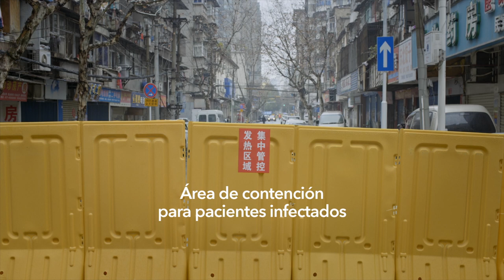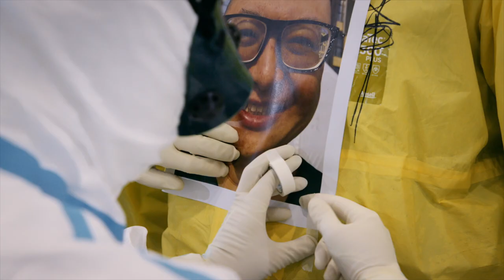Wuhan Wuhan - Tráiler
El galardonado director Yung Chang (“Up the Yangtze”) captura
conversaciones cautivadoras y honestas sobre estados emocionales,
las exhaustivas labores en los hospitales y el avance de la pandemia.
Documenta los detalles de formas sutiles e inteligentes que están
más asociadas con el cine narrativo y de ficción. El documental logra
crear esperanza a través de la observación de pequeñas y grandes
acciones, destacando los mejores valores humanos. Con una presencia
en numerosos festivales, el documental fue premiado en el prestigioso
festival Hot Docs y por el Sindicato de Directores de Canadá, entre otros.